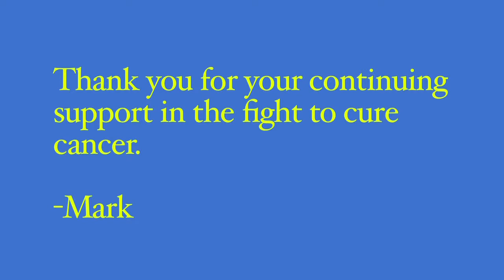12 McDonough Arsenault